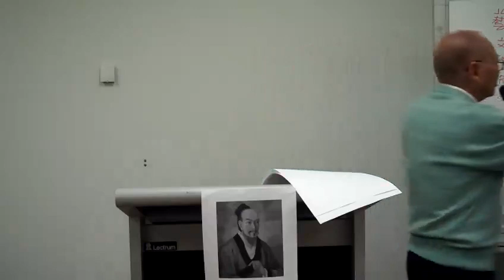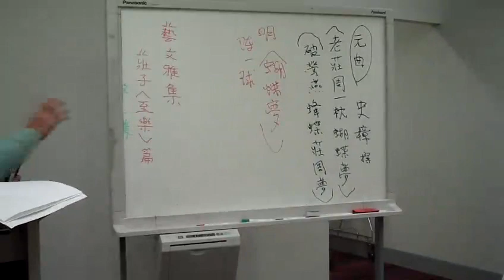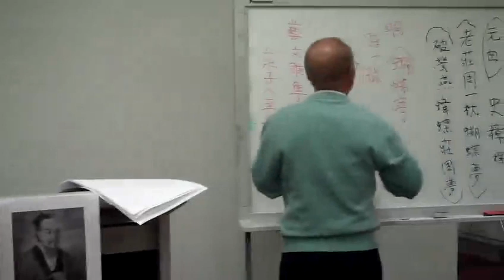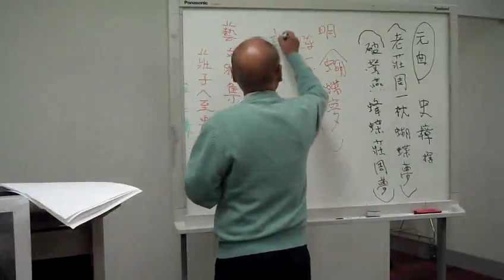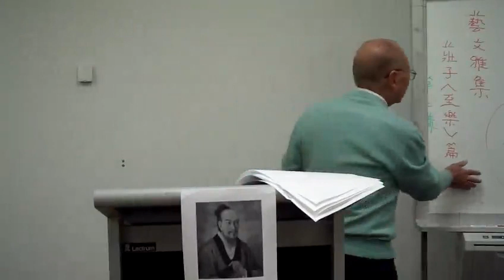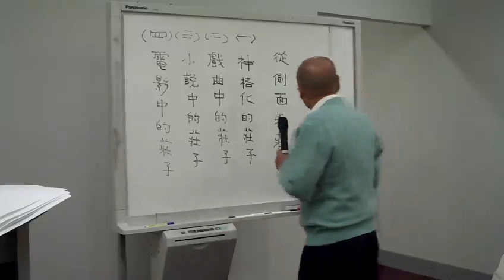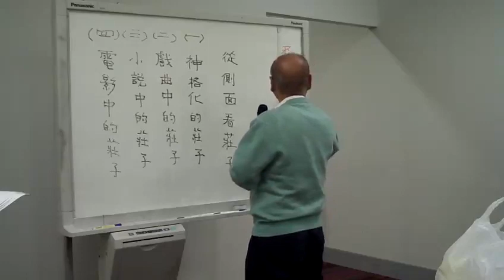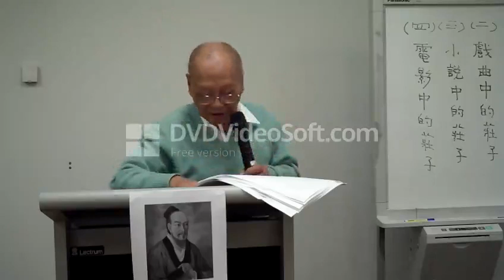莊子至樂篇 2B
藝文雅集  莊子《至樂》篇

粵語主講：董沛霖

莊子是戰國時代的思想家、哲學家、文學家。他以「超時空」、「齊萬物」、「達生死」、「逍遙遊」的宏闊思維，把道家學派的理念推向高峰。他以瀟灑脫俗的筆法闡述哲理，對歷代文學家的寫作取向影響甚深。本講以《至樂》為文本，解讀莊子生死觀的精要。

日期/時間：2018年7月29日(星期日)，下午 2.00

地點：Sunnybank Hills 圖書館的會議室 (左邊側門進入)，Sunnybank Hills Shoppingtown

莊子（外篇 第十八）至樂

天下有至樂無有哉？有可以活身者無有哉？今奚為奚據？奚避奚處？奚就奚去？奚樂奚惡？

夫天下之所尊者，富貴壽善也﹔所樂者，身安厚味美服好色音聲也﹔所下者，貧賤夭惡也﹔所苦者，身不得安逸，口不得厚味，形不得美服，目不得好色，耳不得音聲。若不得者，則大憂以懼，其為形也亦愚哉！

夫富者，苦身疾作，多積財而不得盡用，其為形也亦外矣！夫貴者，夜以繼日，思慮善否，其為形也亦疏矣！人之生也，與憂俱生。壽者惛惛，久憂不死，何苦也！其為形也亦遠矣！烈士為天下見善矣，未足以活身。吾未知善之誠善邪？誠不善邪？若以為善矣，不足活身﹔以為不善矣，足以活人。故曰：「忠諫不聽，蹲循勿爭。」故夫子胥爭之，以殘其形﹔不爭，名亦不成。誠有善無有哉？

今俗之所為與其所樂，吾又未知樂之果樂邪？果不樂邪？吾觀夫俗之所樂，舉群趣者，誙誙然如將不得已，而皆曰樂者，吾未之樂也，亦未之不樂也。果有樂無有哉？吾以無為誠樂矣，又俗之所大苦也。故曰：「至樂無樂，至譽無譽。」

天下是非果未可定也。雖然，無為可以定是非。至樂活身，唯無為幾存。請嘗試言之：天無為以之清，地無為以之寧。故兩無為相合，萬物皆化生。芒乎芴乎，而無從出乎！芴乎芒乎，而無有象乎！萬物職職，皆從無為殖。故曰：「天地無為也而無不為也。」人也孰能得無為哉！

莊子妻死，惠子吊之，莊子則方箕踞鼓盆而歌。惠子曰：「與人居，長子、老、身死，不哭亦足矣，又鼓盆而歌，不亦甚乎！」莊子曰：「不然。是其始死也，我獨何能無概！然察其始而本無生﹔非徒無生也，而本無形﹔非徙無形也，而本無氣。雜乎芒芴之間，變而有氣，氣變而有形，形變而有生。今又變而之死。是相與為春秋冬夏四時行也。人且偃然寢於巨室，而我噭噭然隨而哭之，自以為不通乎命，故止也。」

支離叔與滑介叔觀於冥伯之丘，昆侖之虛，黃帝之所休。俄而柳生其左肘，其意蹶蹶然惡之。支離叔曰：「子惡之乎？」滑介叔曰：「亡，予何惡！生者，假借也。假之而生生者，塵垢也。死生為晝夜。且吾與子觀化而化及我，我又何惡焉！」

莊子之楚，見空髑髏，髐然有形。撽以馬捶，因而問之，曰：「夫子貪生失理而為此乎？將子有亡國之事、斧鋮之誅而為此乎？將子有不善之行，愧遺父母妻子之丑而為此乎？將子有凍餒之患而為此乎？將子之春秋故及此乎？」於是語卒，援髑髏，枕而臥。夜半，髑髏見夢曰：「向子之談者似辯士，視子所言，皆生人之累也，死則無此矣。子欲聞死之說乎？」莊子曰：「然。」髑髏曰：「死，無君於上，無臣於下，亦無四時之事，從然以天地為春秋，雖南面王樂，不能過也。」莊子不信，曰：「吾使司命復生子形，為子骨肉肌膚，反子父母、妻子、閭里、知識，子欲之乎？」髑髏深顰蹙額曰：「吾安能棄南面王樂而復為人間之勞乎！」

顏淵東之齊，孔子有憂色。子貢下席而問曰：「小子敢問：回東之齊，夫子有憂色，何邪？」

孔子曰：「善哉汝問。昔者管子有言，丘甚善之，曰『褚小者不可以懷大，綆短者不可以汲深。』夫若是者，以為命有所成而形有所適也，夫不可損益。吾恐回與齊侯言堯、舜、黃帝之道，而重以燧人、神農之言。彼將內求於己而不得，不得則惑，人惑則死。且女獨不聞邪？昔者海鳥止於魯郊，魯侯御而觴之於廟，奏九韶以為樂，具太牢以為膳。鳥乃眩視憂悲，不敢食一臠，不敢飲一杯，三日而死。此以己養養鳥也，非以鳥養養鳥也。夫以鳥養養鳥者，宜棲之深林，游之壇陸，浮之江湖，食之鰍鰷，隨行列而止，逶迤而處。彼唯人言之惡聞，奚以夫譊譊為乎！咸池九韶之樂，張之洞庭之野，鳥聞之而飛，獸聞之而走，魚聞之而下入，人卒聞之，相與還而觀之。魚處水而生，人處水而死。彼必相與異，其好惡故異也。故先聖不一其能，不同其事。名止於實，義設於適，是之謂條達而福持。」

列子行，食於道，從見百歲髑髏，攓蓬而指之曰：「唯予與汝知而未嘗死、未嘗生也。若果養乎？予果歡乎？」

種有幾，得水則為繼（去左偏旁），得水土之際則為蛙蠙之衣，生於陵屯則為陵舄，陵舄得鬱棲則為烏足，烏足之根為蠐螬，其葉為蝴蝶。蝴蝶胥也化而為蟲，生於灶下，其狀若脫，其名為鴝掇。鴝掇千日為鳥，其名為乾餘骨。乾餘骨之沫為斯彌，斯彌為食醯。頤輅生乎食醯，黃軦生乎九猷，瞀芮生乎腐蠸，羊奚比乎不囗（上「竹」中「旬」下「子」），久竹生青寧，青寧生程，程生馬，馬生人，人又反入於機。萬物皆出於機，皆入於機。」